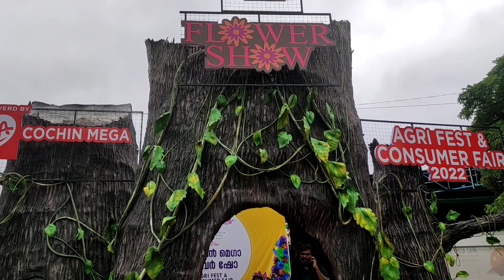Kerala first biggest flower show in Kochi । फूलों का मेला । life style kerala achuzz ।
flower show
# flower
# biggest flower garden